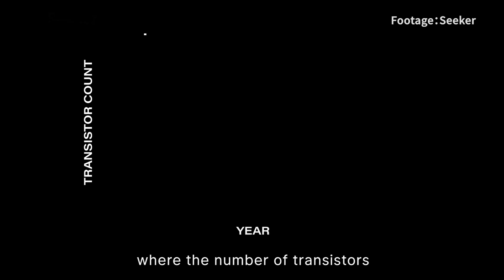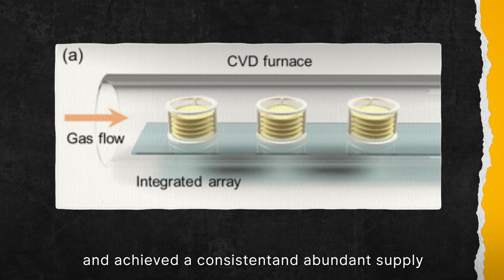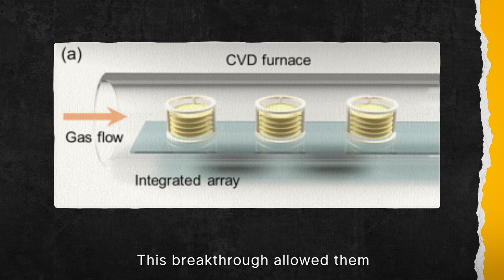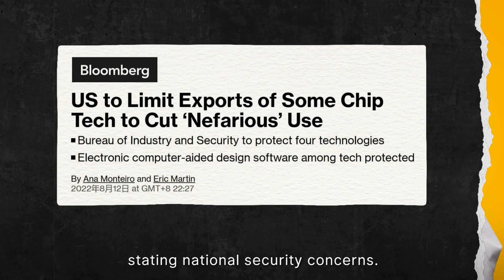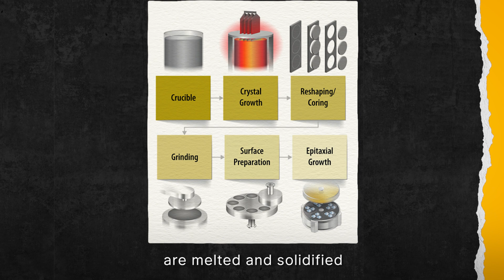How US Chip Controls Forced China to Build its Chip Tech？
Just as Huawei has left the world in a frenzy with its latest device, Chinese scientists are making remarkable breakthroughs on the next generation of semiconductors.
1. Chinese scientists unveil 12-inch wafer with groundbreaking 2D materials
2. China innovates technique for gallium oxide semiconductor amid US export ban